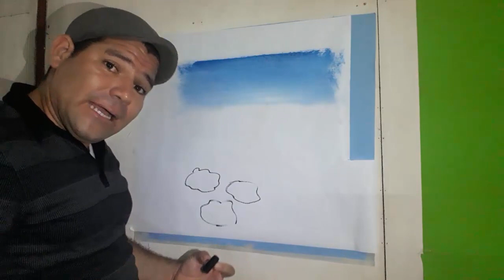Como dibujar o pintar nubes. how to paint clouds. 雲を描く方法 . 如何画云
Una forma muy facil de dibujar y pintar nubes, tecnica funcional con cualquier tipo de pintura.
how to paint clouds.  雲を描く方法 .   如何画云